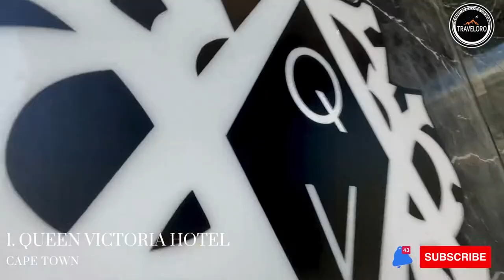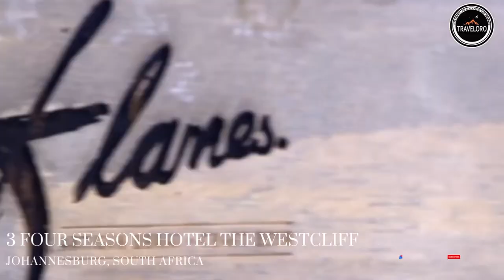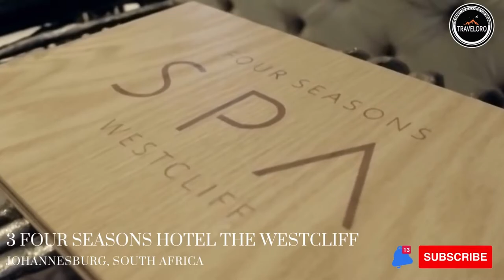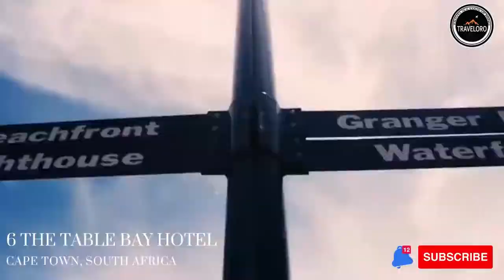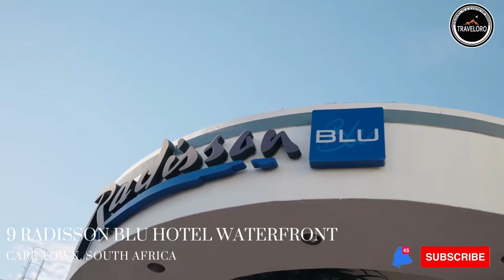Discover SOUTH AFRICA all that you need before visiting SOUTH AFRICA, hotels, attractions, and more,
This video was about ""South Africa, a land of breathtaking beauty and rich cultural heritage, is a top destination for tourism in Africa. From the iconic Table Mountain in Cape Town to the sprawling Kruger National Park, this diverse country offers an array of experiences. Visitors can explore vibrant cities like Johannesburg and Durban, indulge in world-class wine tasting in the Cape Winelands, or embark on thrilling wildlife safaris to spot the Big Five. The stunning coastal landscapes along the Garden Route and the pristine beaches of KwaZulu-Natal provide opportunities for relaxation and adventure. With its fascinating history, warm hospitality, and incredible natural wonders, South Africa promises an unforgettable journey.

❤️Search Me In Google ► "Traveloro69"